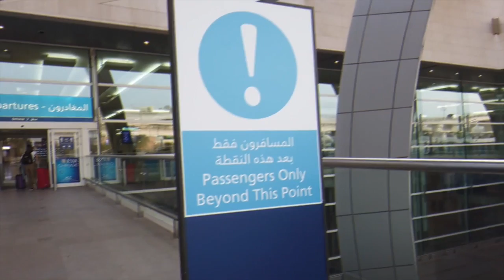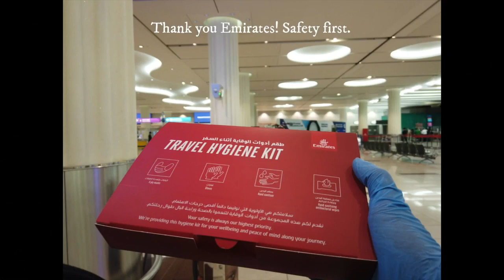Landing in Canada from Special flights